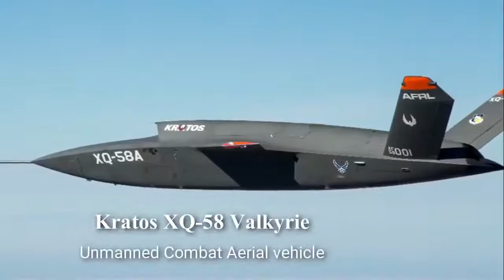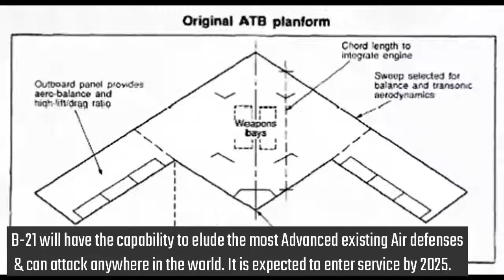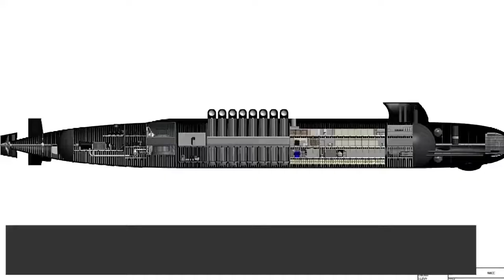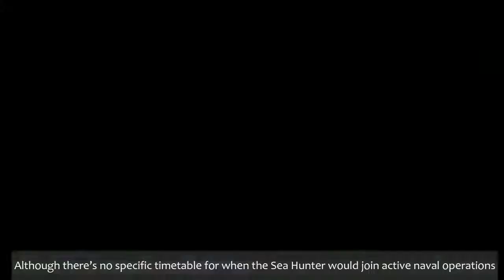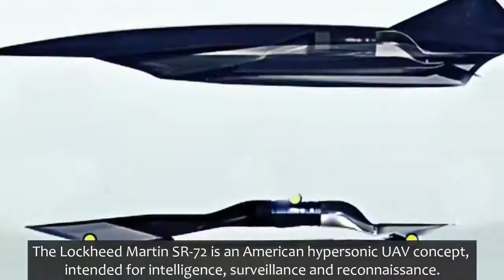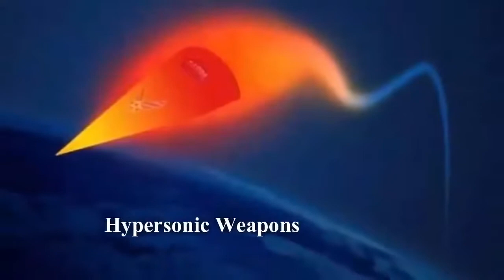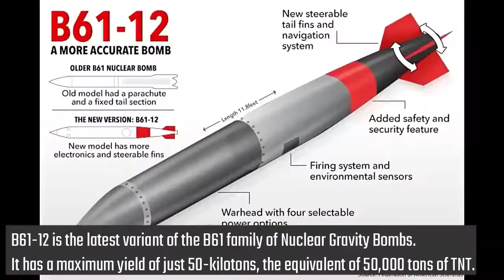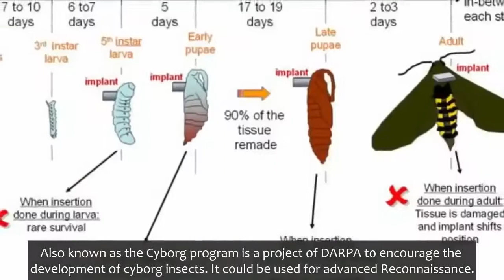Future Weapons of USA Military 2020